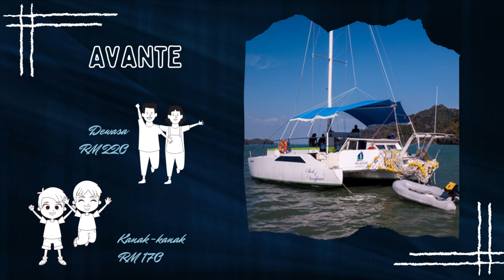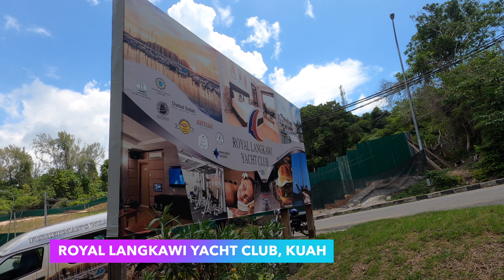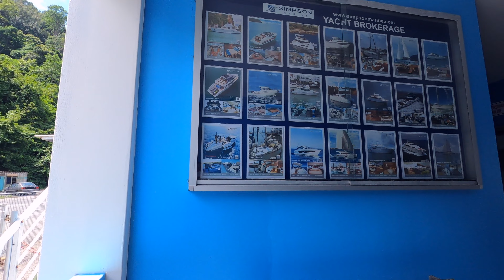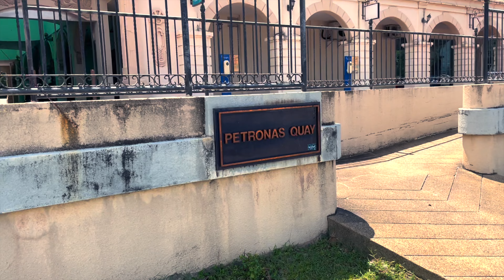Tips Penting Pakej Sunset Cruise di LANGKAWI!!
Untuk Pengetahuan anda semua, tips dan panduan dalam video kali ini adalah untuk membantu dan memberi sedikit sebanyak maklumat kepada anda semua sekiranya ingin menempah dan merasai pengalaman menaiki sunset cruise di Pulau Langkawi.

Harga dan pakej yang ditawarkan dalam video ini adalah berdasarkan harga semasa pada bulan Julai 2022. Sekiranya anda ingin mendapatkan maklumat mengenai pakej dan harga terkini sunset cruise di Langkawi, anda boleh menghubungi ejen yang berdaftar seperti di bawah.

Pantai Cenang:
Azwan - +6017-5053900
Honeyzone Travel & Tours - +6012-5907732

Royal Langkawi Yacht Club:
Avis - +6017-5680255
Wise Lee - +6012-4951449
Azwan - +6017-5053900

Telaga Harbour:
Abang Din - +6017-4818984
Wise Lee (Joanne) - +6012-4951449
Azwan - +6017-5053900